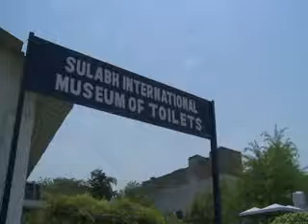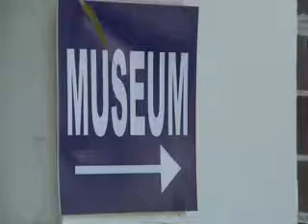Museo del inodoro en India se une al Día Internacional de los Museos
El único museo del inodoro, en India, rastrea la historia y la evolución de los tocadores en el orbe y exhibe una colección ecléctica de la literatura, objetos de recuerdo y artefactos relacionados con los baños, algo inusual este Día Internacional de los Museos.